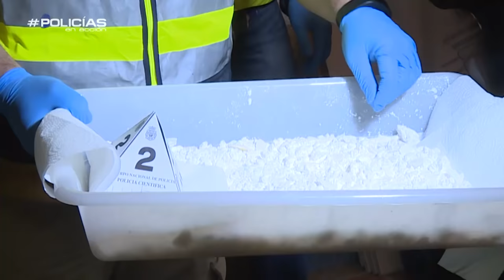Un detenido por tráfico de drogas - Policías en Acción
El equipo de Policías en acción realiza un operativo en Illescas, Toledo, para intentar detener a una de las organizaciones más potentes en el tráfico de drogas. Tras una larga investigación de más de siete meses la operación se salda con cinco detenidos y más de 22 kilos de cocaína recaudados.